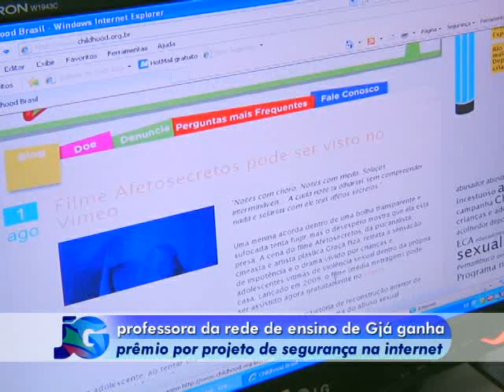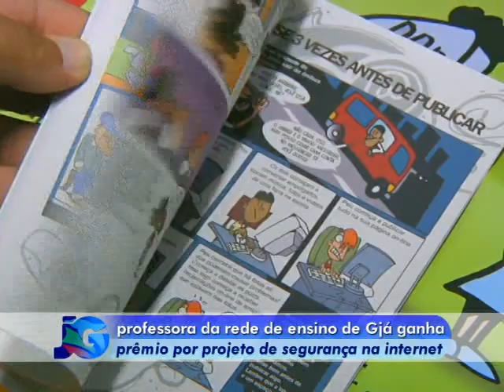Repórter Patrícia Oliveira - Segurança na Internet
Núbia Xavier, professora da rede pública de Guarujá conseguiu a 6ª colocação no concurso da Ong SaferNet. A educadora apresentou um projeto sobre uso consciente da internet. O público alvo, são os adolescentes matriculados nas escolas.